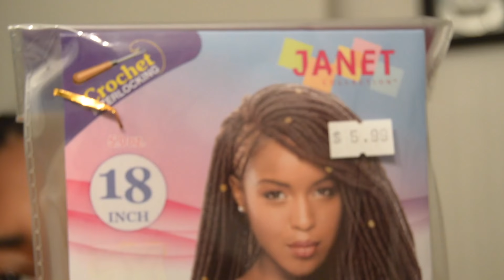HOW TO: BLONDE GODDESS FAUX LOCS! NO Crochet, NO Wrapping, NO Burning! | JULY 2017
*Tutorial starts at 0:33. Me talking about this hair at 8:54*
Hey, y'all! This is my second time doing these goddess locs and I absolutely love them! This still is super easy and AFFORDABLE! As a student, I have to save money the best way possible and hair is always a bank breaker! If you have any question, don’t be afraid to comment! also, apologies about the focus!

✨JOIN IN ON THE CONVERSATION BY FOLLOWING ME ON ALL SOCIAL MEDIA AT: JESSIKAWYSINGER